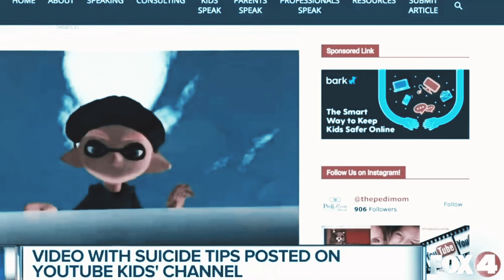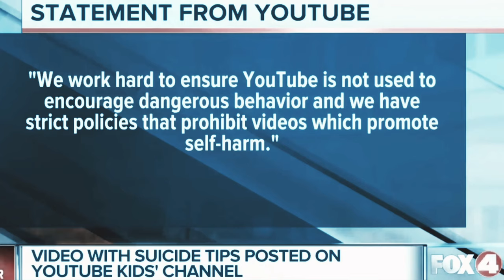VIDEO 'MOMO' YANG DIPADAMKAN ?!?! "EXCLUSIVE" | ANAK-ANAK DALAM BAHAYA!